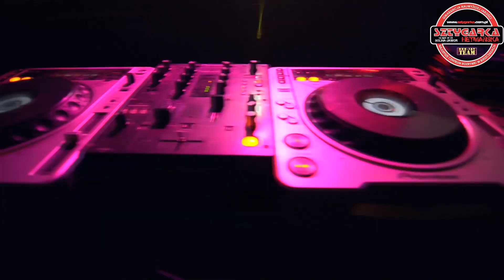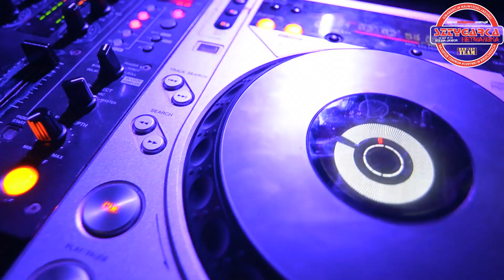27/07/2013 Sztygarka Hetmańska [official movie] director's cut [fullHD]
Film z imprezy w Sztygarce Hetmańskiej - Wielkie Lodobranie